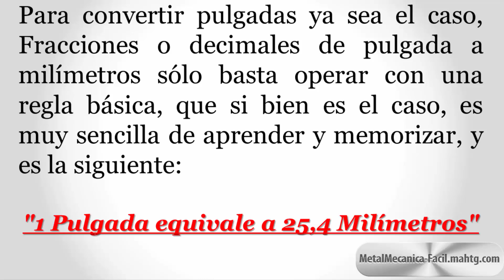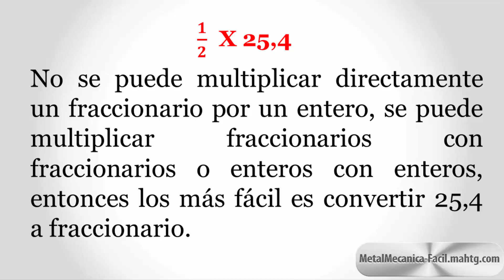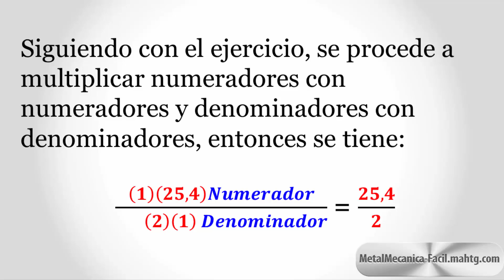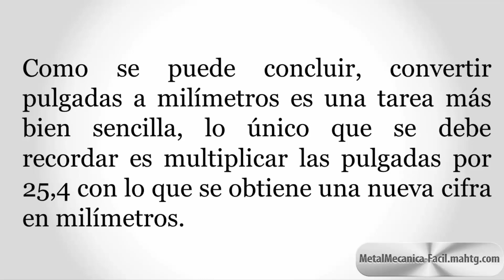Cómo Convertir una Cifra en Pulgadas a una Cifra en Milímetros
Cómo Convertir una Cifra en Pulgadas a una Cifra en Milímetros - Visita

✔ Contenido
0:00 Introducción
0:31 Presentación del Problema
0:52 Ejemplo 1
2:35 Ejemplo 2
3:10 Conclusión y Despedida

En este video te revelo una manera sencilla, fácil, rápida y práctica para Convertir una Cifra en Pulgadas a una Cifra en Milímetros.